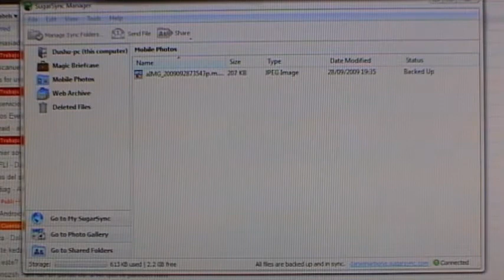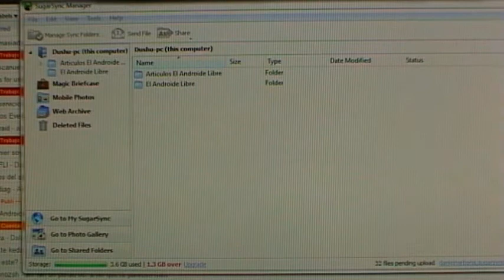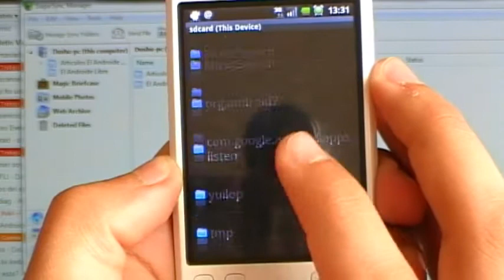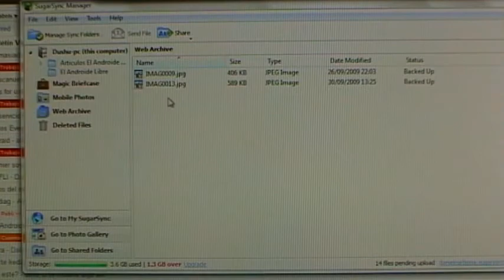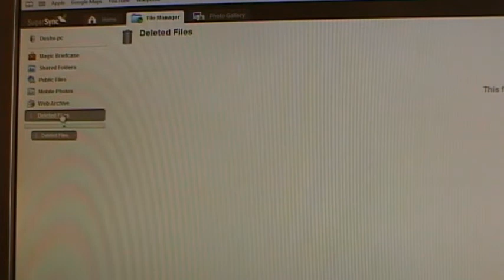Video SugarSync - El Androide Libre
Videoreview de SugarSync.